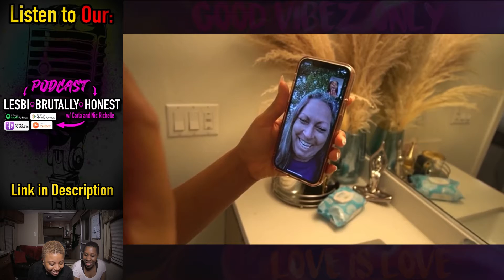I got BOTOX without telling my girl friend | Ezee and Natalie Reaction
If you are interested in short erotic stories narrated by Carla and Nic then either join our onlyfans account or become a "Big Freak" channel member by joining the membership of our youtube channel. Click the link below if you do not see the "Join" Button.

Video Reaction: ezee and Natalie reaction